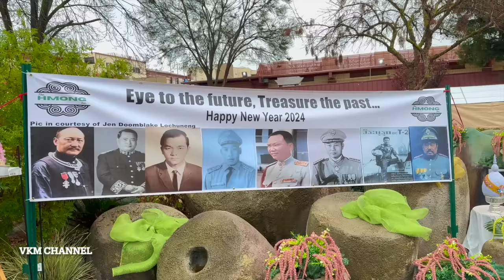Fresno Hmong New Year 2023-2024# Day 3.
khammee song cover,travel,daily life adventure,nature ,place.
 COVER BY KHAMMEE VANG.
FISHING LIFESTYE.
TRAVEL & EVENTS.
DAILY LIFE ADVENTURE.
NATURE,PLACE